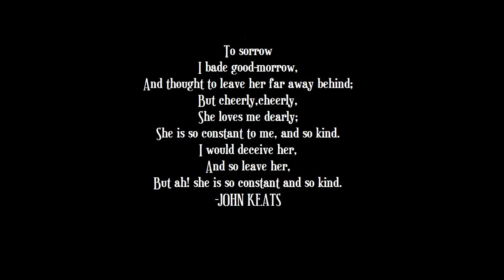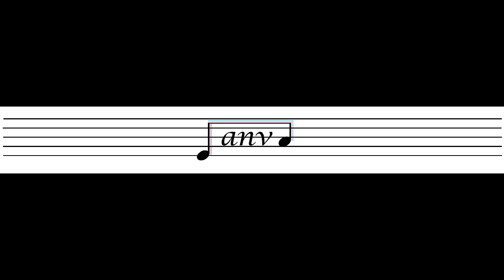Merry Christmas Mr. Lawrence (Ryuichi Sakamoto)-Cover By Tanvi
One thing that draws me to the piano is the vast amount of harmonic possibilities it can offer. The WAY of this piece set ablaze in me, a long term desire to learn to play the piano in much more immediate intensity.
After spending months on the piano, I finally realized what my fascination for the piano was all about; BALANCE.
It balanced my musicality.
Doing this helped me find a lot of answers. In the spirit of this, I hope that you like MY KIND OF JUSTICE to this piece.
Thankfully,
TANVI.